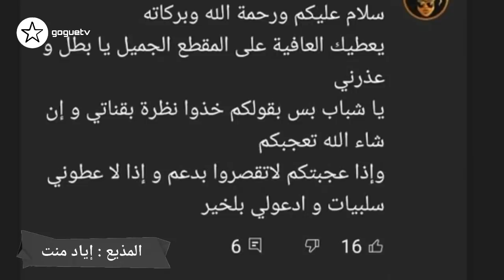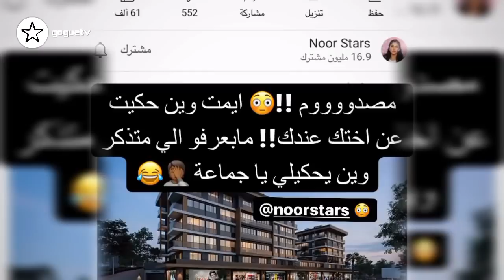عاجل مشكلة نور ستارز مع جواني و رد من اليوتيوبرز و بيسان و مو فلوقز من جديد و فضيحة ابو فلة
مشكلة نور ستارز مع جواني و رد من اليوتيوبرز و بيسان و مو فلوقز من جديد
بيسان و مو فلوقز من جديد و فضيحة ابو فلة